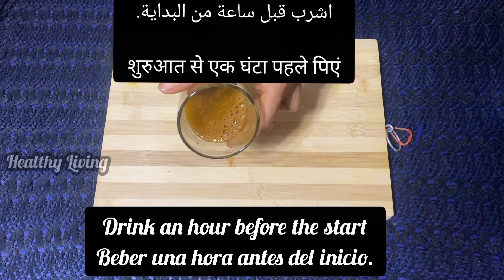Best Recipe of the year, Mix cinnamon with turmeric~Feel Good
Ingredients:

Cinnamon powder
Turmeric powder
Honey

Preparation: take a cup and add half tablespoon of cinnamon powder, half tablespoon of turmeric powder, half tablespoon of natural honey, add water, mix and drink